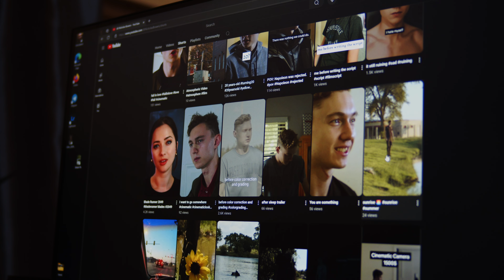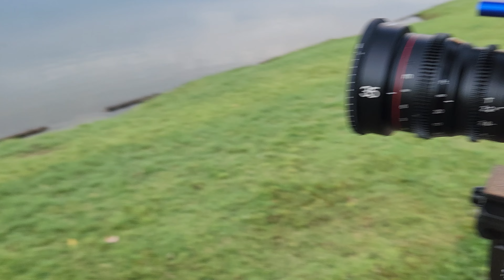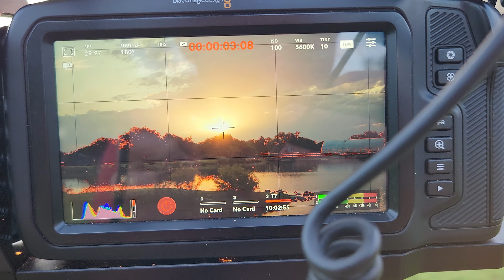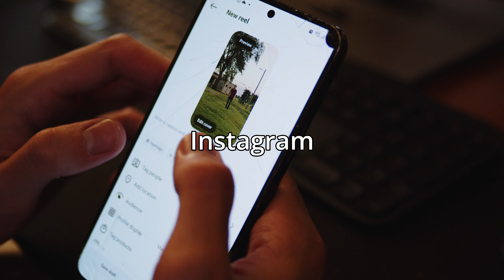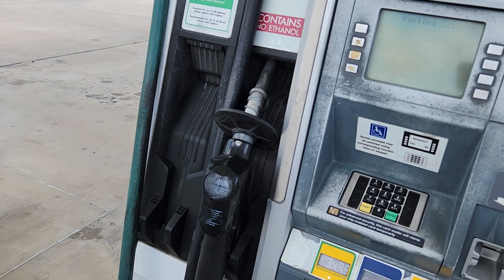You Won't Believe What Happened on Set! | Day in the Life of beginner Filmmaker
this is my first cinematic vlog, I tried my best to film